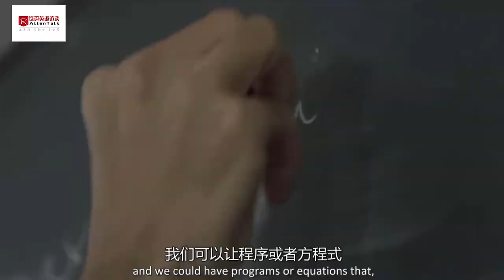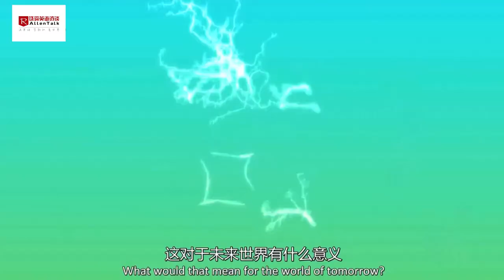【AllenTalk】Gijs Meijer Swantee：Let's get into "the mind of the universe"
On this episode of AllenTalk, the special guest is Mr. Gijs Meijer Swantee, the diretor of the world's first open source TV series-"The mind of the universe". He's gonna talk to Mr.Allen Rao, the host of AllenTalk show and share with the viewers the secret what the mind of the universe is all about.